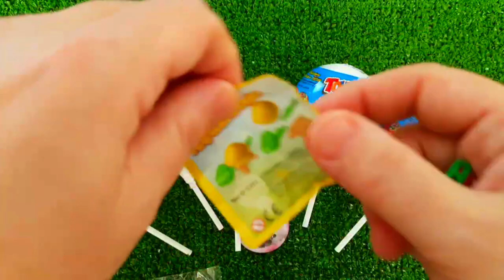Rainbow Satisfying Video | DIY How To Make Lollipop Candy Paw Patrol Fruits Cutting ASMR